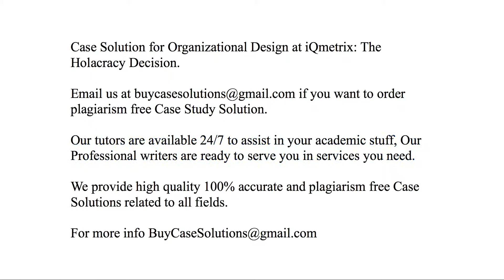Case Solution Organizational Design at iQmetrix The Holacracy Decision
Organizational Design at iQmetrix The Holacracy Decision Case Study Analysis & Solution

Organizational Design at iQmetrix The Holacracy Decision Case Solution & Analysis, Case Study Solution. Every Solution is prepared from scratch, top quality, plagiarism free.